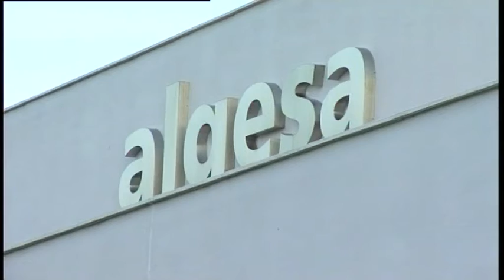El Consejo de Administración de Algesa aprueba sus presupuestos para 2017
Esta mañana se ha celebrado el Consejo de Administración de la Empresa Municipal de Actividades de Limpieza y Gestión SA (Algesa), en el que se han aprobado, entre otros asuntos, el presupuesto para 2017 que asciende a la cantidad de 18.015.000 euros. El presupuesto ha contado con los votos favorables del PP y la abstención del resto de los partidos de la corporación.